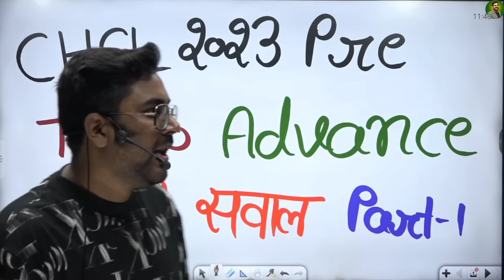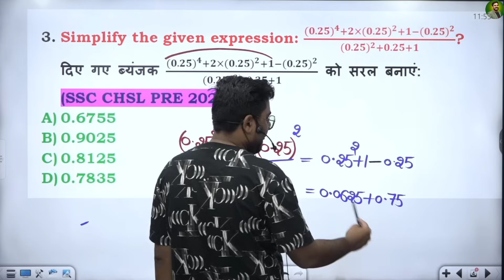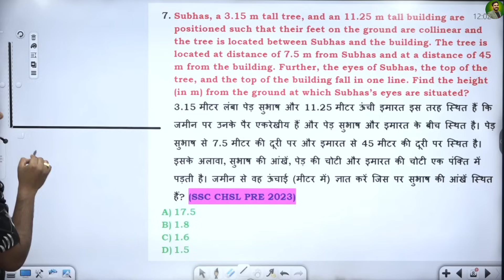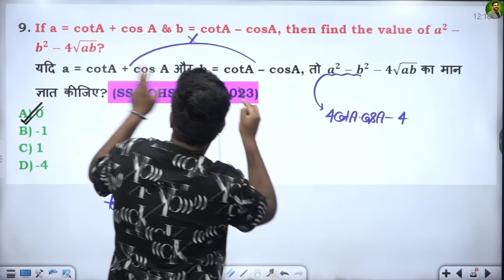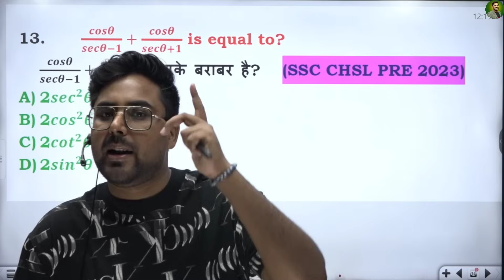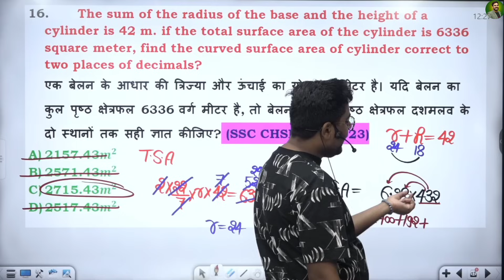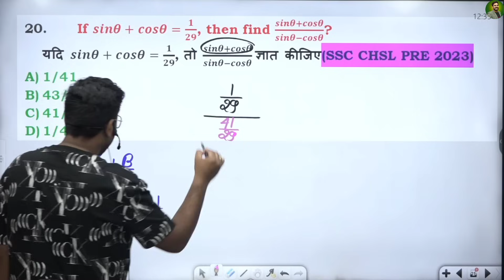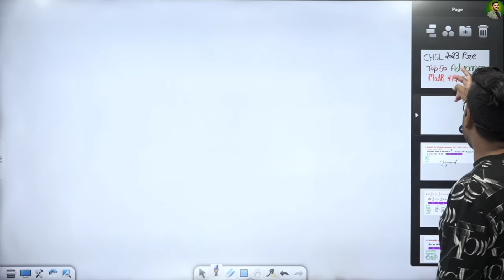SSC CHSL 2023 PRE Top-50 Advance Maths सवाल 🔥Part-1 GAGAN PRATAP SIR